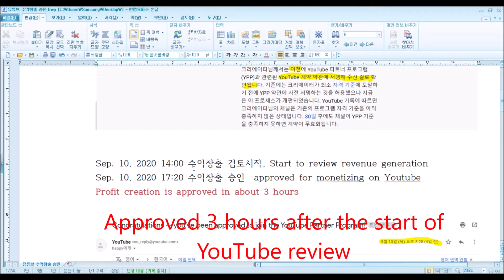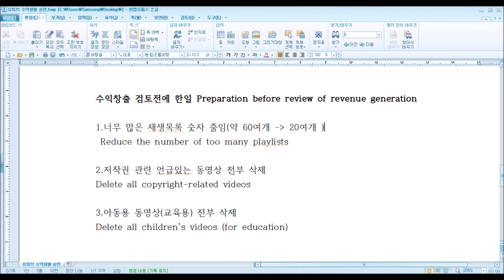3시간만에 유튜브 수익창출 승인, 수익창출 승인기간, YouTube monetization approval, Aprobación de monetización de YouTube